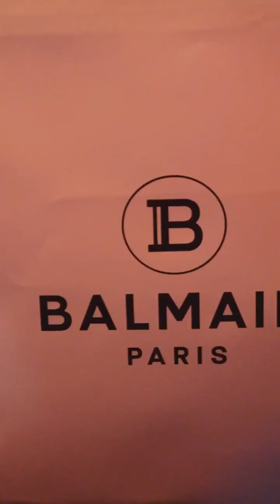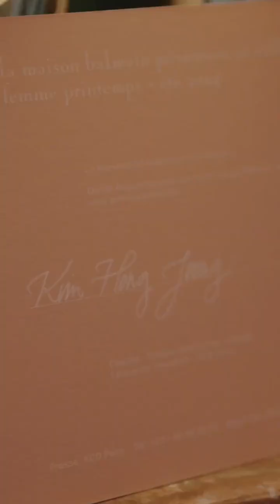Hongjoong on gqfrance talking in English about Balmain